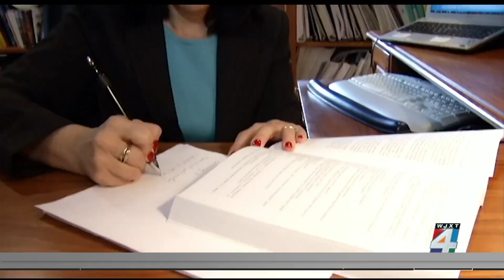How to teach yourself self-confidence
Not everyone is born with confidence, but that doesn’t mean you can’t boost yours.